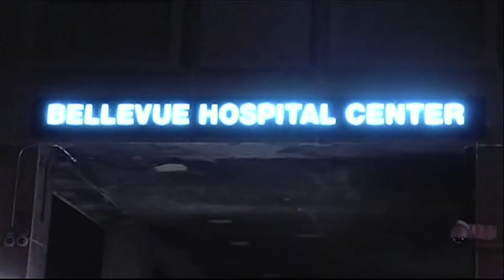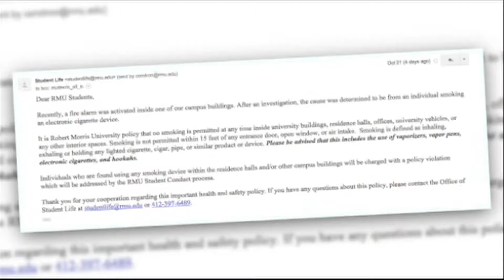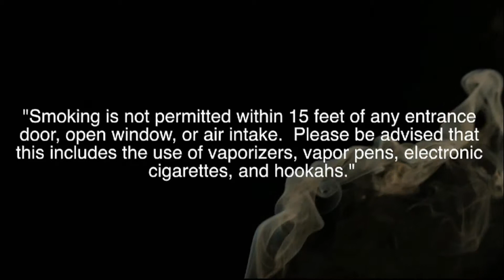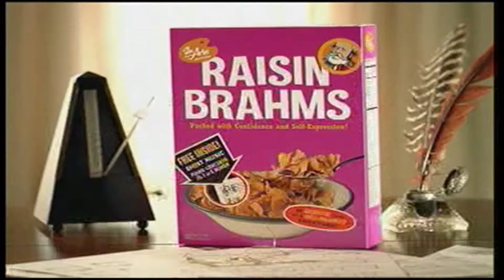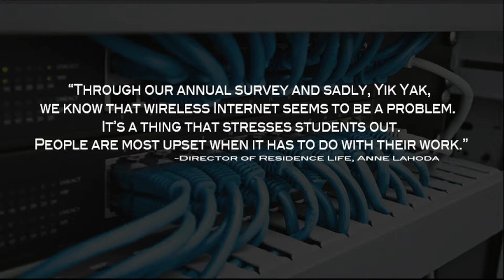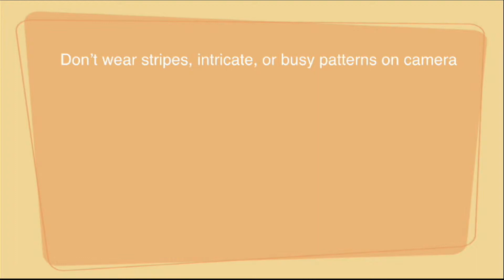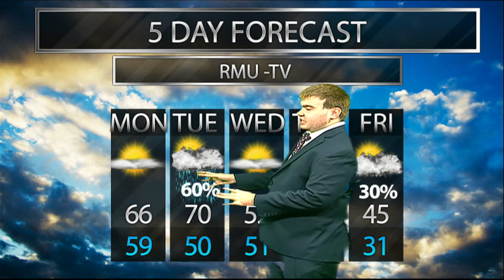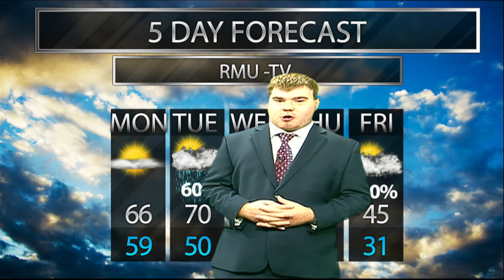RMU Live October 27, 2014